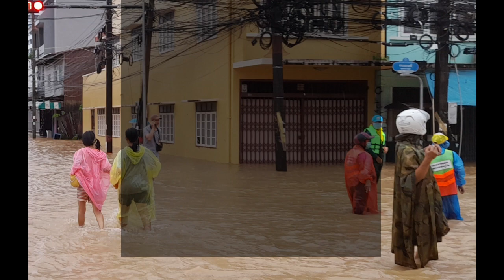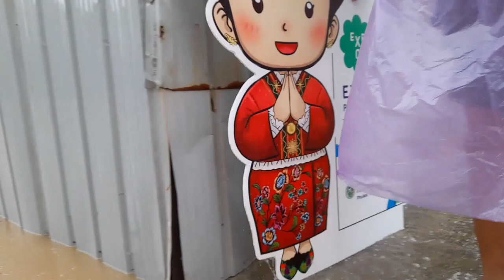The Great Phuket Town Flood of 2022 (16 October 2022)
I had planned to film the Sunday evening Walking Street (AKA "Lard Yai") in Phuket Town today.

The weather had other plans...

Phuket Town rarely floods anymore. The municipality spent a lot of money in recent years to prevent high waters. They say the flood in September 2017 was the worst.  But I have never seen anything like October 16, 2022.

I was out in the middle of it. Filmed clips while trying to get home. It took a while.

I also wrote a companion blog entry.